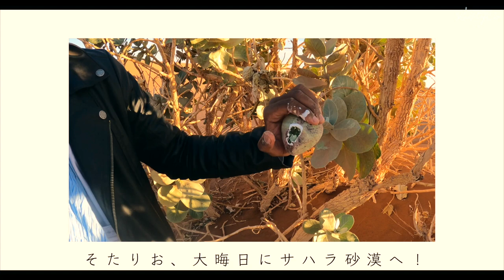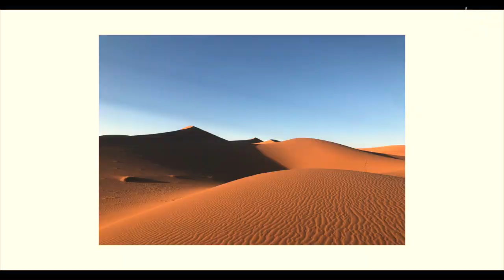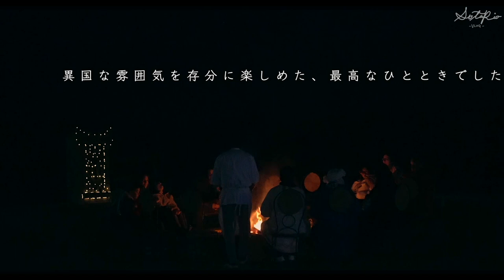【圧巻】モロッコ サハラ砂漠が世界一周で1番感動したかもしれない。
こんにちは、そーたです！

ずっと夢だった砂漠に行ってきました。

断トツで世界一周に出て1番感動した景色です。
地球を感じました。

本当に世界一周の旅に出てよかった！

砂漠ツアーはこちらから！

※サイトに飛べないとの意見いただきました。ツアー申し込みたい方はInstagram @sotario_sekaiでDMください。バシルさんの連絡をお伝えします。ツアーの割引も効くらしいので、ぜひ✨

日本語でガイドもしてくれるのでおすすめです👍